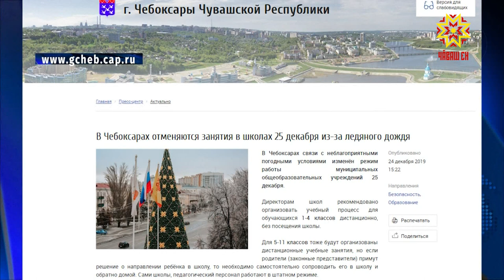Погодные условия в Чувашии по-прежнему неблагоприятные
Погодные условия в Чувашии по-прежнему неблагоприятные. Из-за ледяного дождя в Чебоксарах принято решение отменить 25 декабря  занятия в школах.